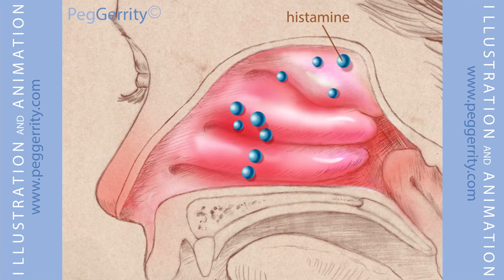Medical Animation of Allergic Response and Nasonex from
Animation for Nasonex nasal spray, created by Certified Medical Illustrator, Peg Gerrity. Video demonstrates how allergies cause the inflammatory response system to release mast cells, which bind with the pollen.  Histamine is released by the mast cells once the antibodies on the mast cells bind with the allergens.  Histamine floods the nasal passages causing redness, congestion, itching, and swelling.  Histamine affects the mucociliary transport system by acting on the glands, nerves, and blood vessels to produce more mucus.  Nasonex blocks the affects of histamine and inflammatory cell infiltration to relieve the itching, swelling, and congestion caused by allergies.   For custom medical animations and illustrations, or to lease some of my existing work, please